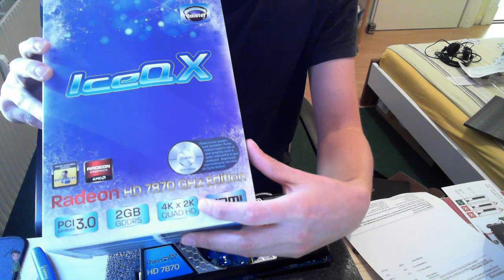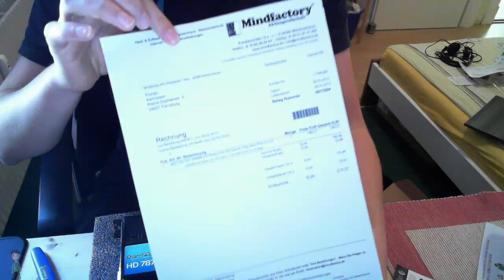Unboxing HIS HD7870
Hier ist ein Unboxing von der HIS HD7870 2GB GDDR5 IceQ X Turbo Edition